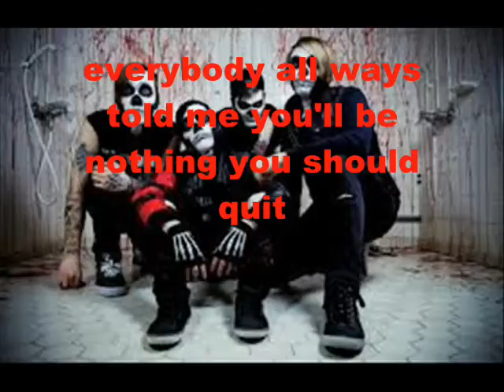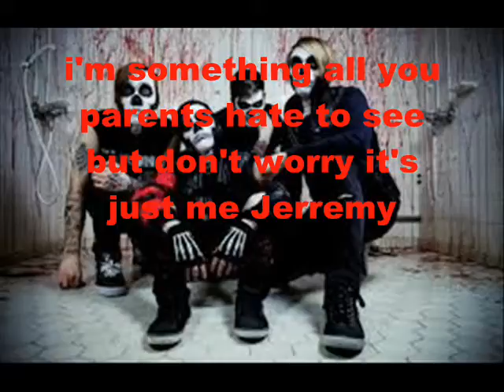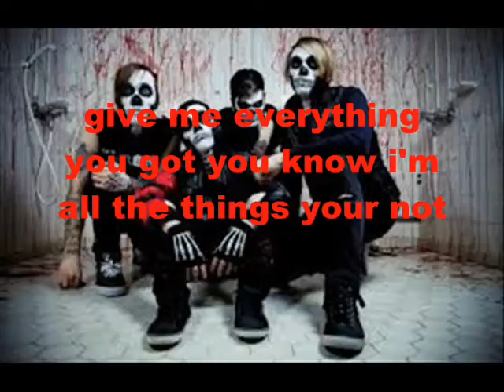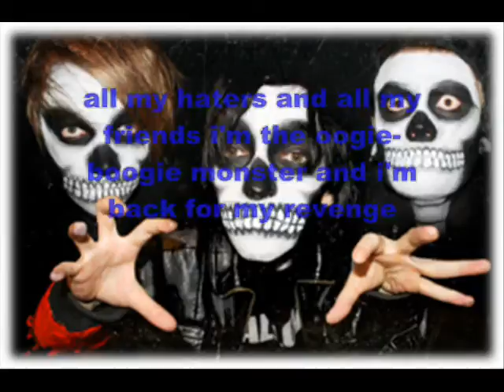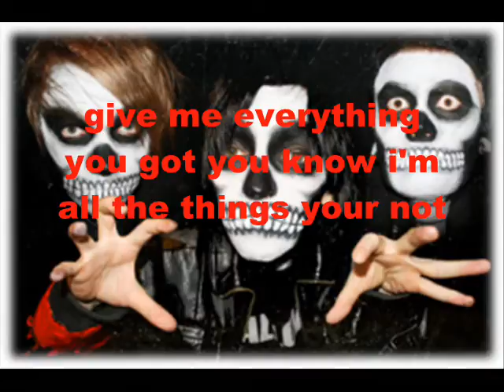Snow white's poison bite - there's a new creep on the block lyrics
i don't own the photos and the music